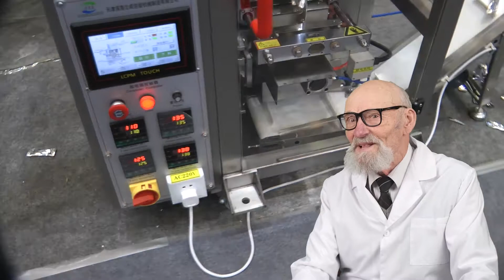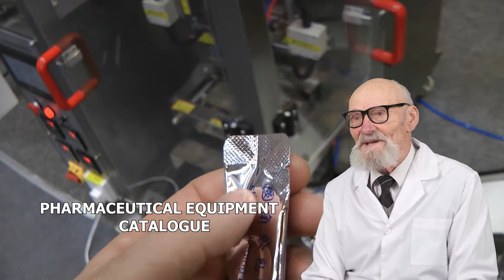ALUMINUM CAPS FOR FLACONS CAPPERS